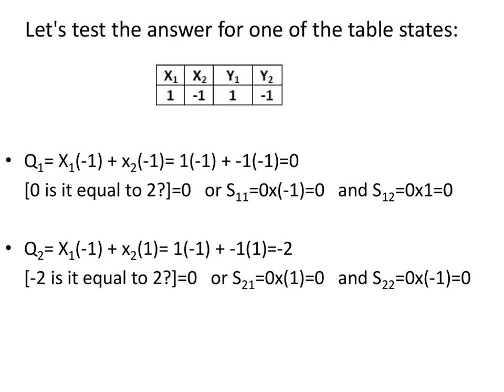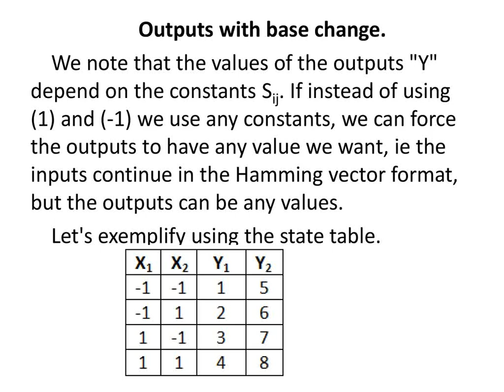Linear Associate Network – Combinatorial Model